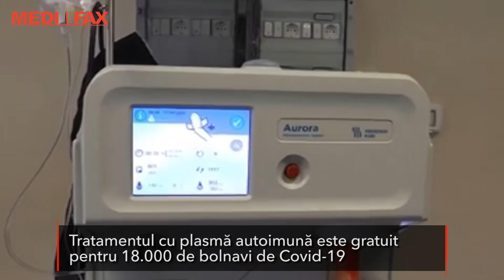Cât costă tratamentul cu plasmă autoimună pentru un bolnav de COVID-19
Tratamentul cu plasmă, la care bolnavii de Covid-19 din România ar putea avea acces în curând, poate fi făcut gratuit pentru 18.000 de oameni. Asta pentru că 6000 de kituri de colectare au fost deja donate Ministerului Sănătăţii. Donatorul echipamentelor de plasmafereză îţi spune care este preţul pentru un pacient.